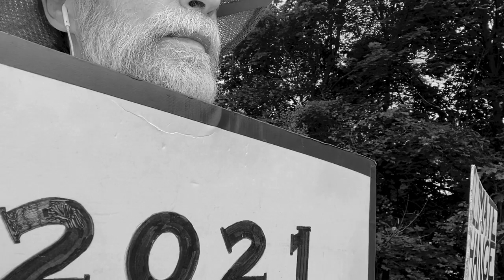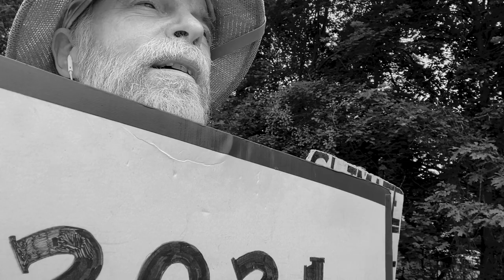Man With Sign, June 12, 2023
It's a grey and hazy morning as I start the week's vigils as a soloist.  There was leftover coffee from yesterday in a mug on the stove, so the pre-vigil routine was more convenient than usual; no brewing required.  I reached Roosevelt Circle at 7:30 precisely, and today I'm holding up 2021 IPCC REPORT: "CODE RED" FOR HUMANITY.

The traffic is heavy into the intersection, so folks have a lot of time to grok my message to the fullest.  And many are supportive, though there is a silver-haired lady in a white station wagon who shakes her head and offers me a downward thumb by way of commentary.  A small American flag waves from the hood of her car.  No science here, no sir.

Today's practice marks the beginning of a new set of materials for the coming month.  I am scheduling a recording session for one of my own pieces and will be spending the rest of June and the first few days of July practicing various aspects of the music.

It's a vocal setting of some text by (!) Isaac Newton, and the work for this week is to develop variation and improvisation strategies within the 11-beat cycle which governs the melody.  There is no Hindustani taal which matches the structure I want, so I devise my own.  Hence, the first step in the work this morning is to make a practice recording.

I set the metronome at 94 bpm — a trifle slower than my imagination asks — and record five minutes of myself speaking a freshly invented theka: Dhi-dhi-na|Dha - ge | ti-ti-na | tira-kita.  This 3+3+3+2 grouping appears in all three sections of the piece at different tempi, but for today I'm working on the first section, at this medium-slow speed.

This recording's not really a perfect solution — the iTablaPro mic setting doesn't really get as much of my voice as I need — but it's enough to start with.  I go over the "song" multiple times, looking for ways to change the phrasing away from straight quarter-notes and into a more fluid approach.  Gradually I incorporate more improvisation, mostly employing sargams or any convenient vowels in the text.

There are multiple challenges, one of which is to find the right balance between the Indian-ness of my own assiduously-cultivated vocal instincts and the English-ness of the language, the text, and the eventual rendition, which will have a relaxed jazz instrumentation.  That's what this practice is for: the exploration of these resources.

And thus the hour passes.  I make a video at 8:26, finish off the hour, and — still singing! — wend my way across the intersection to home.  With some not-unwelcome student cancellations this morning, I'll have time to take care of some chores and maybe prepare a more substantial accompaniment recording for subsequent practice sessions.

The initial exultation of a Trump indictment is now muted as we await the fresh horrors of a manifestly-in-the-tank judge; who knows what fresh indignities will be heaped upon us as we anxiously await some form of justice beyond that of history.  I just keep writing and sending voter postcards every day, adding my little effort to the unceasing struggle.